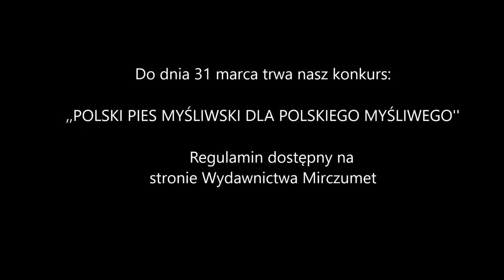Spotkałem myśliwych - Odcinek 108 Ogary z Harty Wataha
Warto poznać myśliwych, dla których polowanie bez dobrego psa, to nie polowanie.